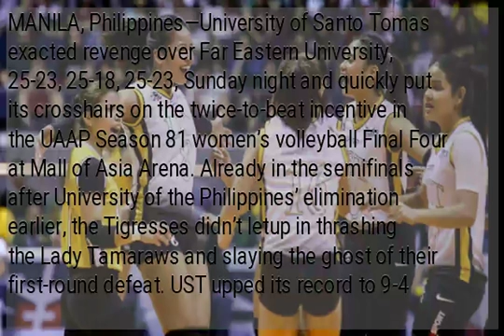UST gets back at FEU in straight sets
MANILA, Philippines—University of Santo Tomas exacted revenge over Far Eastern University, 25-23, 25-18, 25-23, Sunday night and quickly put its crosshairs on the twice-to-beat incentive in the UAAP Season 81 women’s volleyball Final Four at Mall of Asia Arena. Already in the semifinals after University of the Philippines’ elimination earlier, the Tigresses didn’t letup in thrashing the Lady Tamaraws and slaying the ghost of their first-round defeat. UST upped its record to 9-4 just a half-game behind second-running La Salle, which will be FEU’s next assignment. FEU also safely reached the semifinals after National University’s five-set win over UP in the first game. UST lost to FEU in the first round in a match that saw the Tigresses lose key player Milena Alessandrini due to injury.